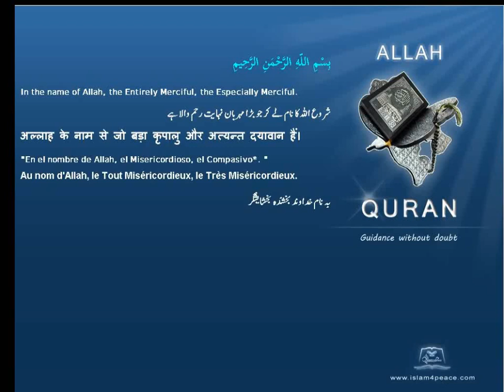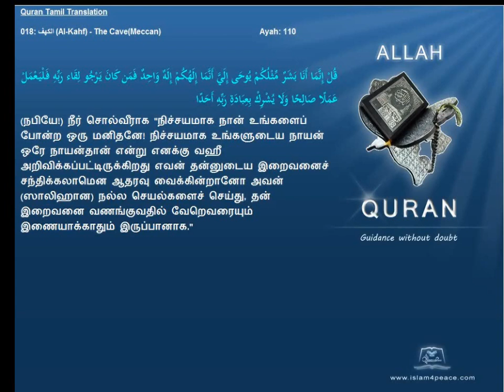Quran Tamil Translation 018 الكهف Al Kahf The CaveMeccan Islam4Peace com